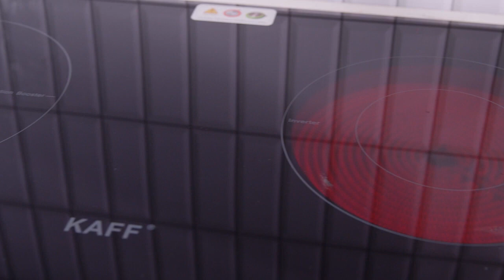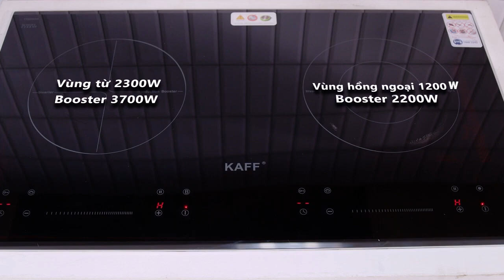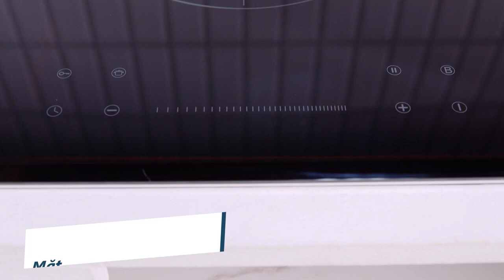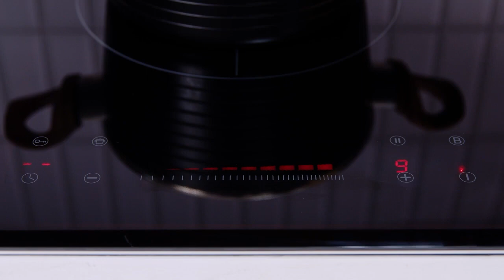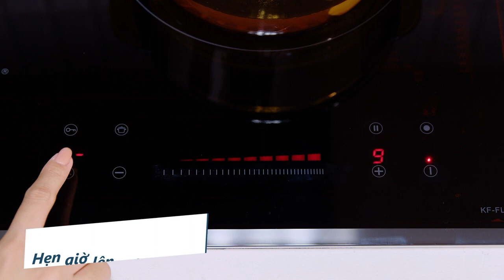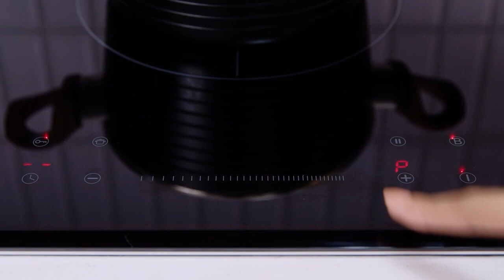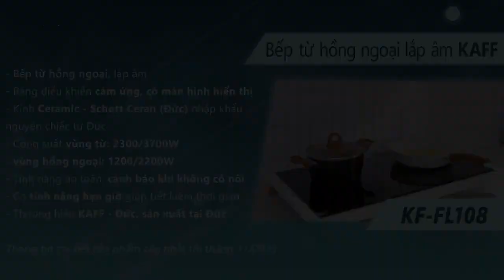Bếp từ hồng ngoại lắp âm KAFF KF-FL108 21.990.000₫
Bếp từ hồng ngoại lắp âm KAFF KF-FL108 của thương hiệu Đức, được nhập khẩu nguyên chiếc từ Đức nên đảm bảo chất lượng. Bếp sử dụng linh kiện, chất liệu cao cấp, công nghệ tiên tiến, công suất hoạt động lớn với 1 vùng từ có Booster và 1 vùng hồng ngoại có thể chọn vòng nhiệt lớn nhỏ, giúp nấu nướng tiện lợi.

Công suất - Kích thước vùng nấu
- Tổng công suất đạt 4500W, giúp nấu ăn nhanh, tiết kiệm thời gian. Công suất được chia thành 9 mức, có thể gia nhiệt liên tục ở tất cả các mức, kể cả mức công suất thấp.

- Công suất từng vùng bếp: vùng trái (bếp từ) 2300/3700W, vùng phải (hồng ngoại) có thể chọn vòng nhiệt, 1 vòng nhiệt công suất 1200W, 2 vòng nhiệt công suất 2200W.

- Kích thước mỗi vùng nấu: Trái: Ø22 cm - Phải: Ø22 cm.

Bếp từ hồng ngoại lắp âm KAFF KF-FL108 - Công suất vùng nấu

Thiết kế - Chất liệu mặt bếp
- Mẫu bếp từ KAFF này được sản xuất tại Đức, đảm bảo uy tín, chất lượng.

- Thiết kế lắp âm, màu đen sang trọng, tô điểm cho không gian căn bếp. Bếp được bo viền bằng hợp kim nhôm cao cấp giúp bảo vệ mặt kính. Sản phẩm có 2 vùng nấu, có thể nấu 2 món cùng lúc, tiết kiệm thời gian. Vùng từ sử dụng nồi có đáy nhiễm từ, vùng hồng ngoại không kén nồi.

- Bảng điều khiển cảm ứng, độc lập tương ứng với 2 vùng nấu giúp dễ dàng tùy chỉnh. Ngoài ra, người dùng dễ dàng theo dõi cài đặt của bếp nhờ có màn hình hiển thị và đèn báo ở các phím chức năng.

- Mặt bếp được làm từ chất liệu kính Ceramic - Schott Ceran (Đức) bóng sáng với khả năng chịu lực, chịu nhiệt tốt, bền bỉ, dễ lau chùi khi bị bám bẩn.

Xem thêm: Ưu điểm của bảng điều khiển cảm ứng bếp điện

Bếp từ hồng ngoại lắp âm KAFF KF-FL108 - Thiết kế, chất liệu

Tiện ích
- Chức năng Booster giúp bếp nấu nhanh hơn 150% so với mức công suất cao nhất (sử dụng trong khoảng 5 - 7 phút), hỗ trợ nấu nướng, đun sôi nhanh chóng, tiết kiệm thời gian.

- KF-FL108 được trang bị công nghệ biến tần Inverter với chip IC được lắp đặt trong mạch làm thay đổi mức công suất tiêu thụ phù hợp với nồi, nhiệt và dòng điện. Do đó tiết kiệm được đến 40% điện năng tiêu thụ.

- Chức năng giữ ấm được cài đặt sẵn tiện lợi.

- Tính năng hẹn giờ 1 - 99 phút giúp bạn nấu nướng linh hoạt thời gian, không cần canh chừng, phù hợp với các món ninh, hầm,...

- Được trang bị thanh cảm ứng trượt giúp điều chỉnh công suất nấu dễ dàng.

- Bếp có tính năng tự động chia công suất (Power Management) cho các vùng nấu khác nhau.

Bếp từ hồng ngoại lắp âm KAFF KF-FL108 - Hẹn giờ

Tính năng an toàn
- Mạch bảo vệ IGBT.

- Tự ngắt khi điện áp quá cao/thấp.

- Cảnh báo mặt bếp nóng.

- Tự ngắt khi bếp nóng quá tải và báo lỗi E giúp tránh cháy nổ.

- Tự tắt bếp khi nước tràn đến bảng điều khiển.

- Tính năng dừng bếp tạm thời.

- Tính năng khóa bảng điều khiển giúp vô hiệu hóa các nút trên bảng điều khiển, tránh trẻ con điều chỉnh bếp khi không có người lớn.

Xem thêm tính năng an toàn của sản phẩm trong thông số kỹ thuật.

Xem thêm: Một số tiện ích của bếp điện hiện nay

Bếp từ hồng ngoại lắp âm KAFF KF-FL108 - Tính năng an toàn

Sử dụng bếp từ hồng ngoại an toàn
- Lắp đặt bếp âm theo đúng hướng dẫn của nhà sản xuất, đảm bảo khu vực đun nấu thông thoáng.

- Tránh các tác động gây trầy xước mặt bếp sẽ ảnh hưởng đến hiệu quả gia nhiệt, mất thẩm mỹ.

- Bếp có thể lưu nhiệt sau quá trình sử dụng, cẩn trọng để tránh bị bỏng.

Bếp từ hồng ngoại lắp âm KAFF KF-FL108 là dòng sản phẩm cao cấp, được nhập khẩu nguyên chiếc từ Đức với các tính năng nổi bật như: tạm dừng bếp, hoạt động với công suất lớn, có Inverter, hẹn giờ, nhiều tính năng an toàn,... đem đến nhiều trải nghiệm nấu nướng cho người dùng.